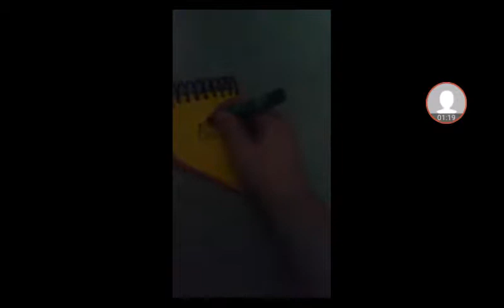THE GAME MASTER SHOWS YOU HOW TO DRAW A GLASS SLIPPER AND THEN HEADS TO THE THINKING CHAIR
FINAL CLUE